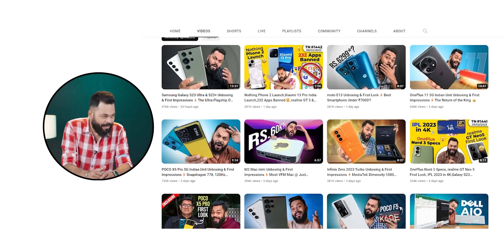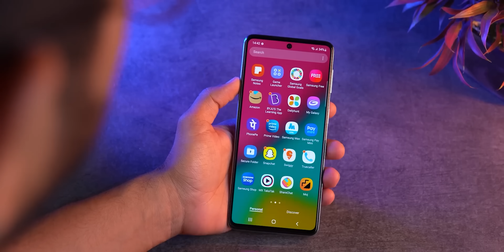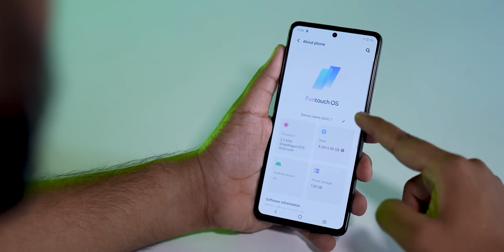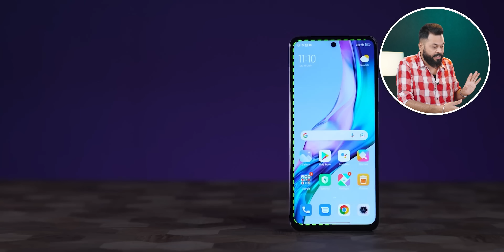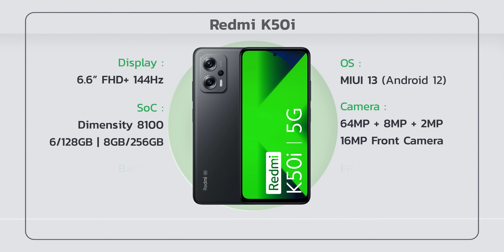Top 5 Best 5G Smartphones Under ₹25000 Budget⚡February 2023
Friends, Welcome To Another Helpful Video- Here are our top picks for the best smartphones for a budget of around 25,000 rupees- If you are in the market to buy a smartphone with a price range of Rs. 25,000 you must watch this video. Do let us know if you agree with our list and if you do, make sure you like and subscribe to our channel because we keep bringing you such awesome quality videos on a regular basis.

*Please check all offers for the best deal as the prices & offers keep changing.

Video Highlights
00:00 Introduction
00:36 Criteria
01:00 Best Samsung Phone Under 25000
01:32 Best Moto Phone Under 25000
02:12 Best iQoo Phone Under 25000
03:13 Best realme Phone Under 25000
03:52 Best Redmi Phone Under 25000
04:28 Best POCO & Redmi Phone Under 25000